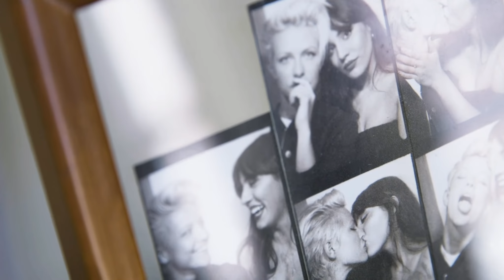The RPPL effect with Brittenelle Fredericks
Our pal Brittenelle wears the new Aldo RPPL on her daily adventures. Learn her tips for a more sustainable lifestyle.